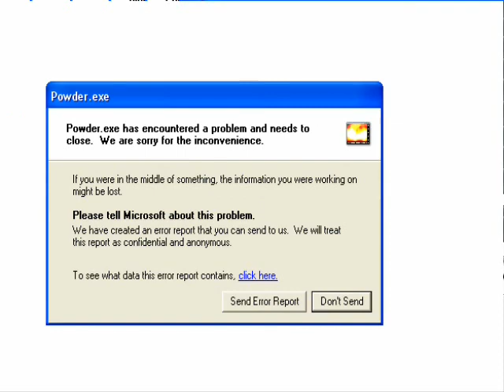Update 11-21-10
Yay for updates.

Songs used are as follows:

Bomb Man's Stage from MM1
Shop theme for Proto Man from MM10
Skull Man's Stage from MM4
Dr. Wily Stage 1 from MM2

I love Mega Man music.